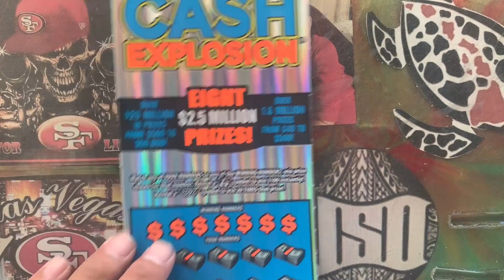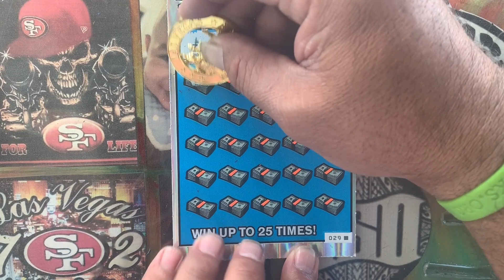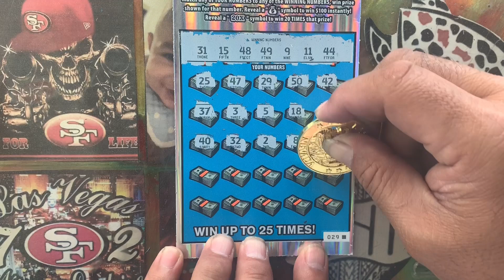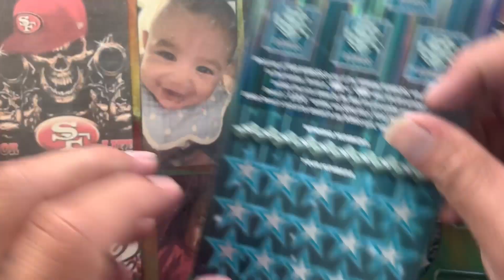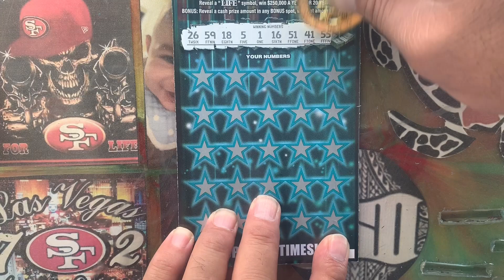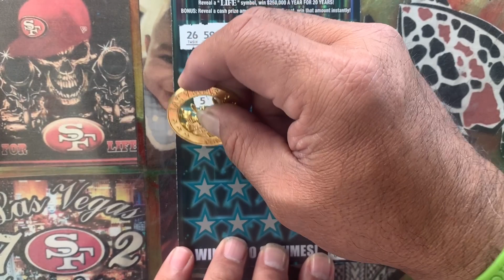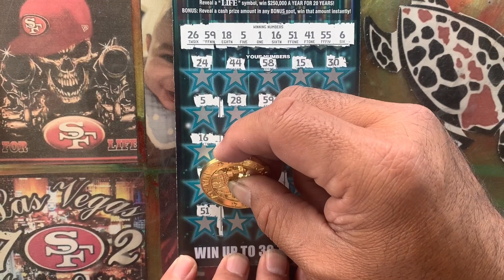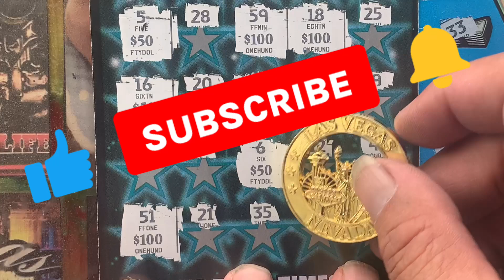💥🚀 WOOOWWWWWWW!!! 💥🚀 💲💲💲 BIG ZERO'S 💲💲💲💥🚀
GREAT PEOPLE 💥GREAT CHANNEL 💥GREAT SUPPORTERS